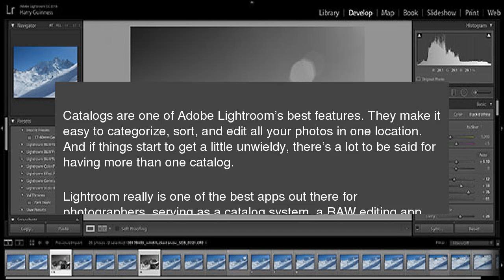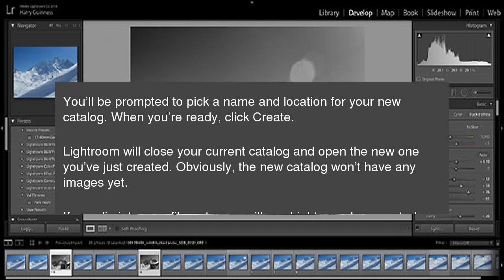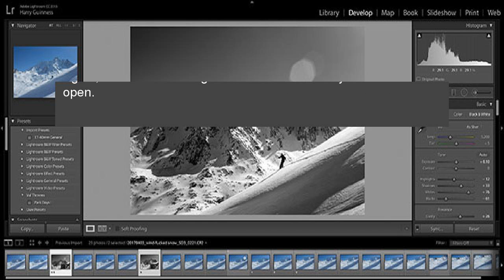How to Create a New Catalog in Lightroom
Catalogs are one of Adobe Lightroom’s best features. They make it easy to categorize, sort, and edit all your photos in one location. And if things start to get a little unwieldy, there’s a lot to be said for having more than one catalog. How to Create a New Catalog in Lightroom